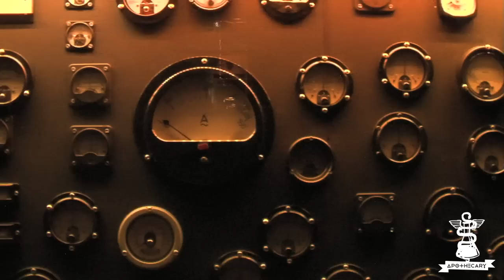The Apothecary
The newest addition to The World Bar's arsenal... a small bar space at 24 Bayswater Rd Kings Cross, open from 5pm til late Wednesday til Saturday.